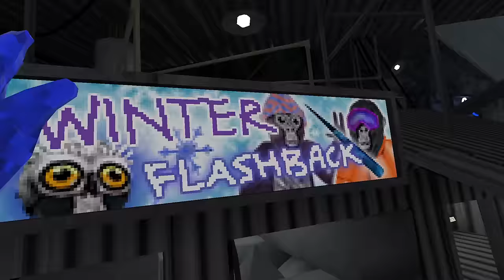Gorilla Tag's FOREST UPDATE